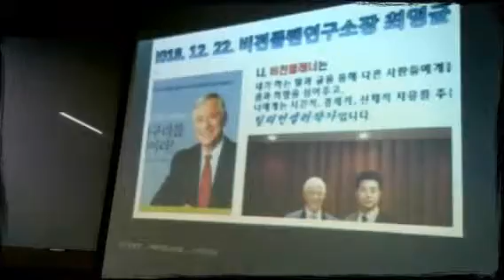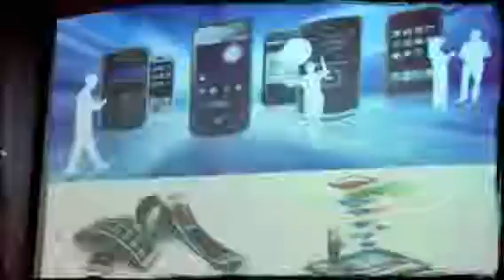스마트영상제작소 기초3기 - 인생기록사 이재관 @에듀큐레이터 박정옥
스마트영상제작소 기초3기 - 인생기록사 이재관
@에듀큐레이터 박정옥

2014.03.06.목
컨설테크 러닝센터